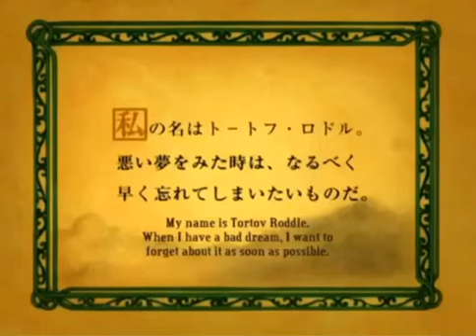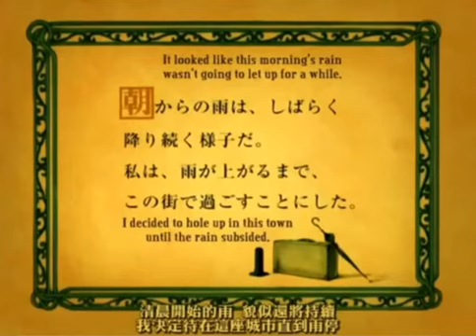The Diary of Tortov Roddle - The Melancholy Rain - Rescore by Oscar Torres Medina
Trabajo con fines educativos realizado por Oscar Torres Medina.
Composición creada a partir del video presentado, no poseo derechos sobre el video.

Composición original y arreglo de mi autoría. Febrero 2022. Audio midi software Finale.

Original composition and arrangement of my authorship. February 2022. Audio midi software Finale.

Instruments: Piano, Clarinet in Bb, Violin, Viola and Cello.